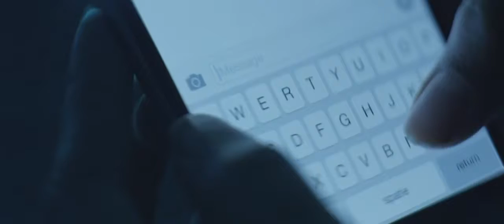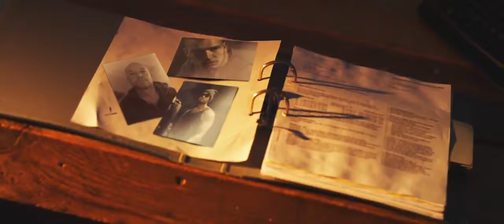Kamal Raja Ce mai trista melodie